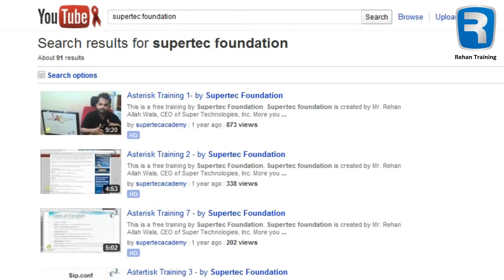Rehan Training Skills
Excellent marketing skills and techniques are essential for a company's success. This video will show you the marketing skills by Rehan Training.

This video is made by Muntwo - A social media agency